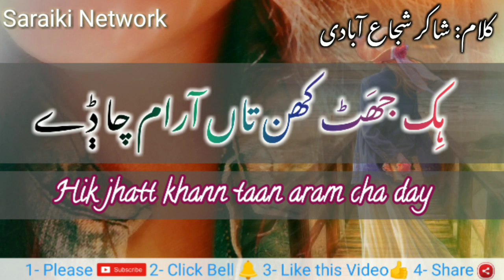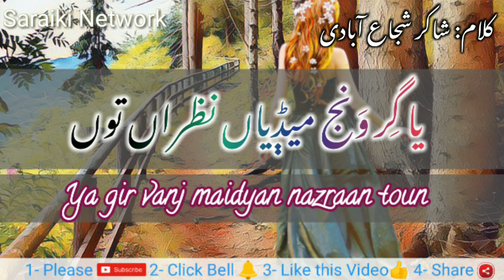Shakir Shuja Abadi | Maikon shakir aj di sham cha day